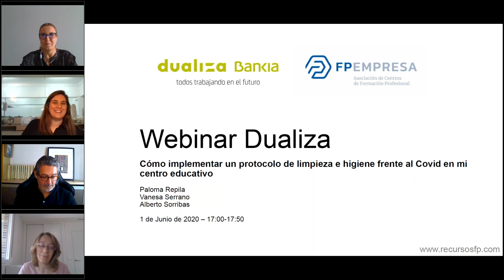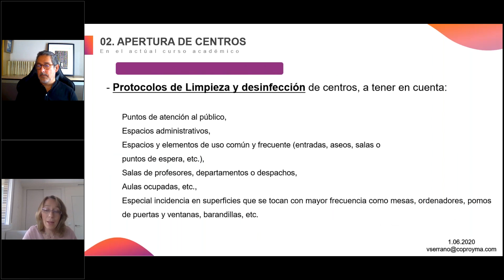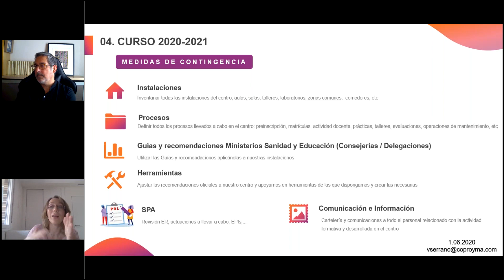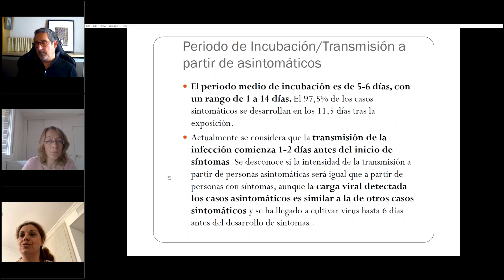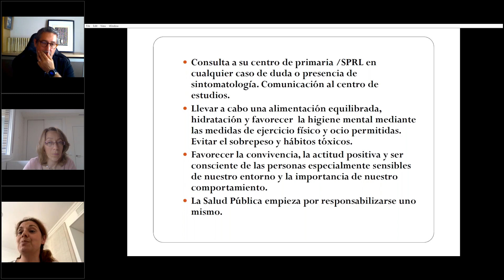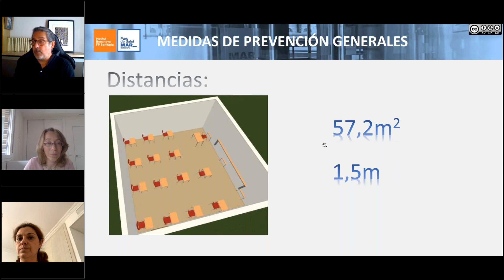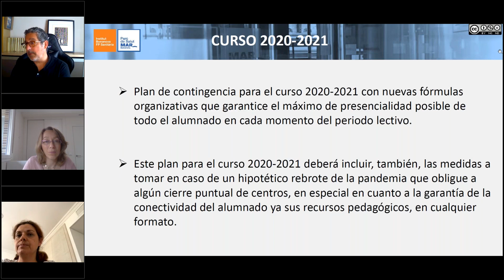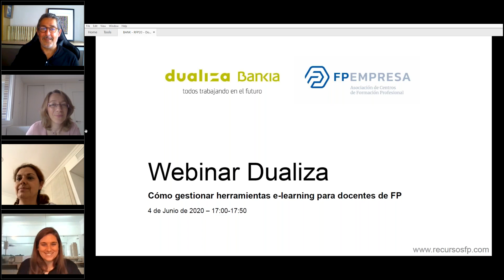Cómo implementar un protocolo de limpieza e higiene frente al Covid en mi centro educativo FP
Fundación Bankia por la Formación Dual en colaboración con la asociación de centros FP Empresa organizan este webinar dedicado a la aplicaciónd e protocolos de limpieza e higiene en centros educativos para hacer frente al COVID 19. Vanessa Serrano, socia de la empresa COPROYMA dedicada a la aplicación de estos protocolos; Alberto Sorribas, administrador del Institut Bonanova, que ha diseñado ya su protocolo; y Paloma Repila, enfermera del Hospital La Paz, responde a las principales dudas para convertir el centro educativo en un lugar seguro.